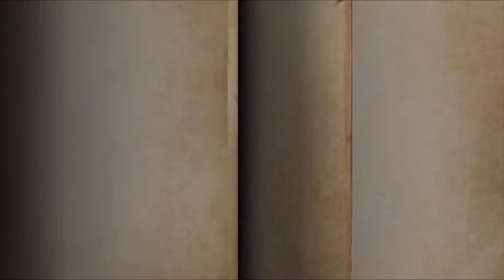Perfumer Gameplay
Got a new character called the perfumer! One of my first sessions with her, hope u enjoy!:)